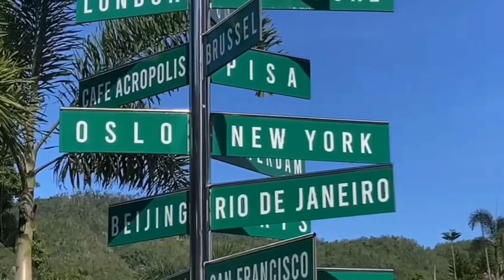Part2~Mirror of the World sikatuna Bohol philippines ||IvyLigue